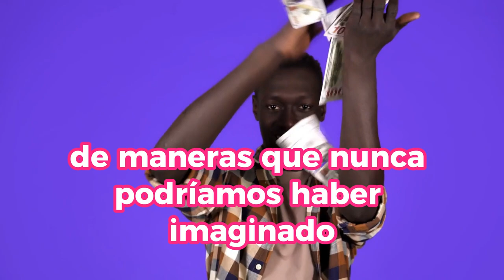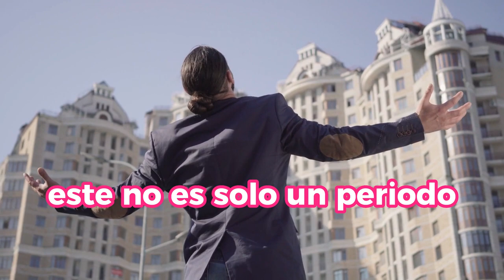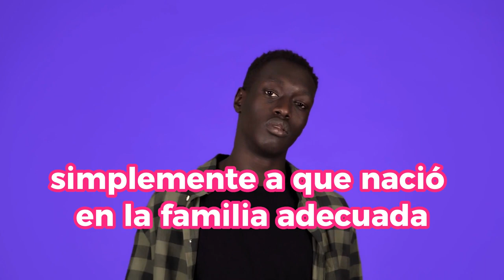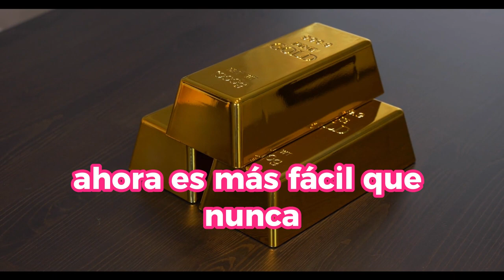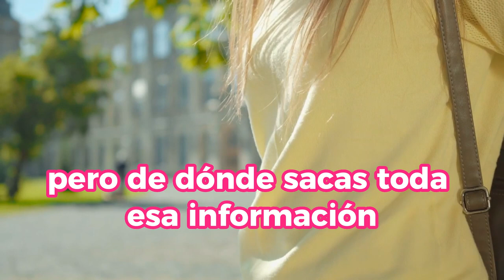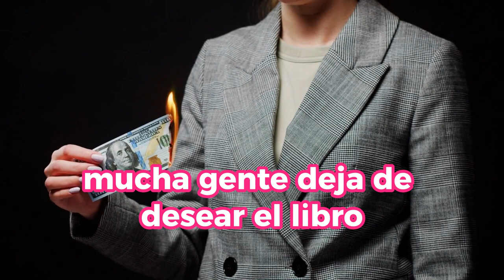Sigue Esta SENCILLA ENSEÑANZA y ALCANZARÁS EL ÉXITO FINANCIERO EN 2024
Hoy te revelaremos una guía paso a paso para alcanzar el éxito financiero y convertirte en un millonario en el año 2024. No importa tu punto de partida, estos sencillos pasos te ayudarán a trazar el camino hacia la riqueza y la prosperidad.
Descubre estrategias probadas que te permitirán tomar el control de tu futuro financiero. Exploraremos las tendencias y oportunidades clave que están transformando el panorama económico y cómo puedes capitalizarlas. Aprende cómo la información se ha convertido en la moneda más valiosa de esta era y cómo puedes utilizarla a tu favor.

1)This video has no negative impact on the original works (It would actually be positive for them)
2)This video is also for teaching purposes.
3)It is not transformative in nature.
4)I only used bits and pieces of videos to get the point across where necessary.